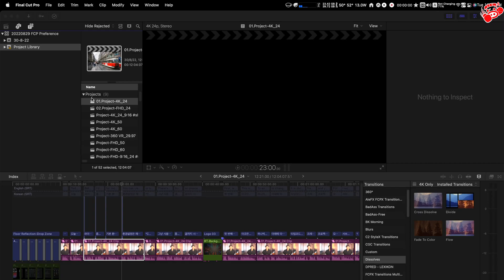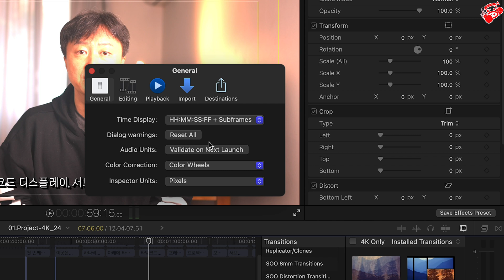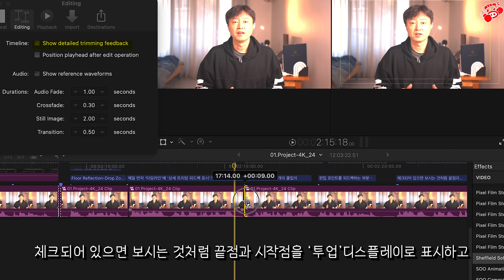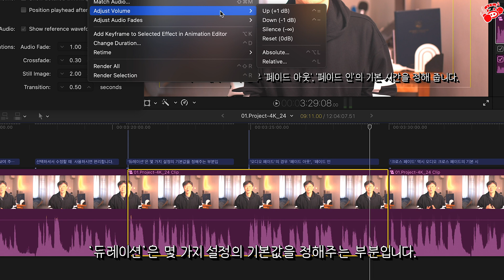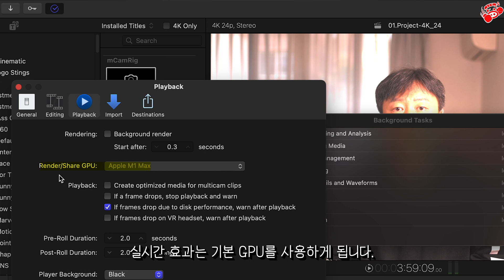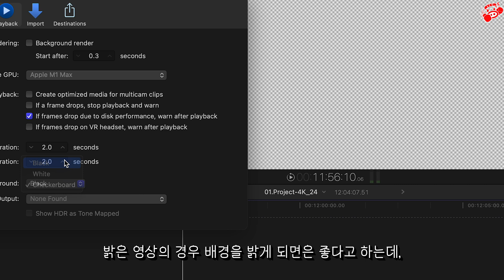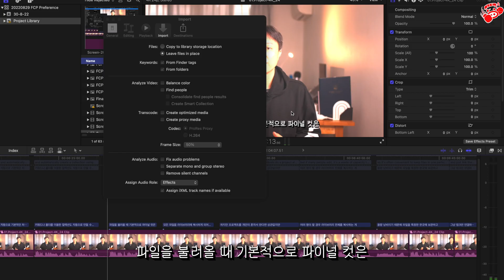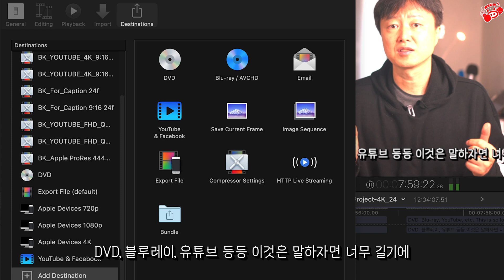파이널 컷 환경 설정부터 시작하기-스마트하게 작업하기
파이널 컷 5번째 시간으로 파이널 컷의 기본 설정에 대해 다뤄 봤습니다.
바로 편집하는 것 보다 몇가지 설정을 하고 시작하면 보다 편리하게 편집을 하실 수 있습니다.

즐겁게 봐주시고 영상 편집에 도움이 되었으면 좋겠습니다.
질문이나 궁금한 점은 아래 댓글로 남겨주세요.

PS : 제가 이사 문제로 당분간 영상 업로드가 힘들 수 있습니다. 조금 만 기다려 주시면 감사하겠습니다.

각종 장비 언박싱과 리뷰 유튜브 개설이 궁금하시면

한글과 영문자막이 있습니다.
자막 보기를 선택하셔서 보시면 됩니다.

타임 스탬프
00:00 초보깡 스타트!!
00:44 일반 환경설정
02:09 편집 환경설정
03:52 재생 환경설정
06:08 가져오기 환경설정
07:50 공유 대상 환경설정
08:10 결론및 마무리